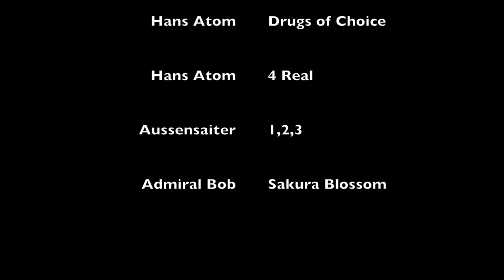Big Mountain Bike Punta Guanaco – Valle del Arpa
Expedición de Big Mountain Bike al Cerro Punta Guanaco (3740 MSNM) – Valle del Arpa, Chile

Integrantes de la expedición:
Jorge Moncada – @jota.moncada
Helene Manche – @chasquillaveloz